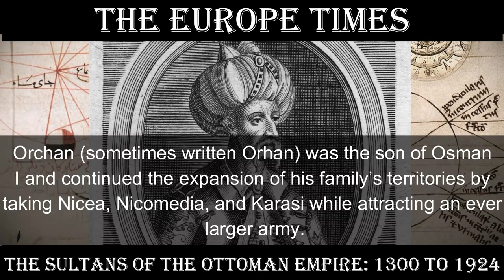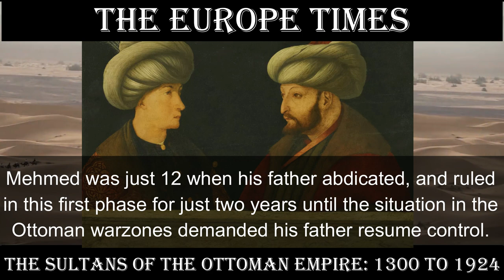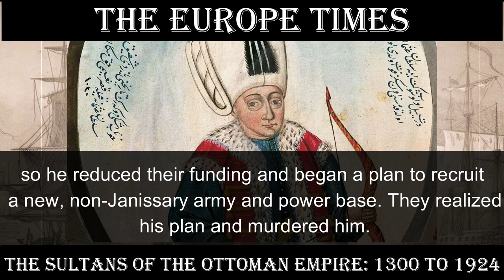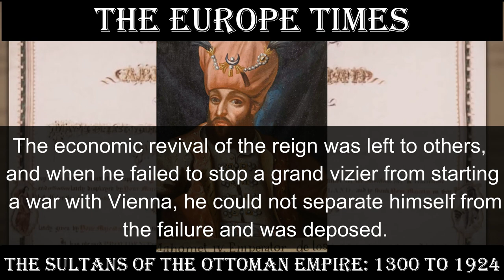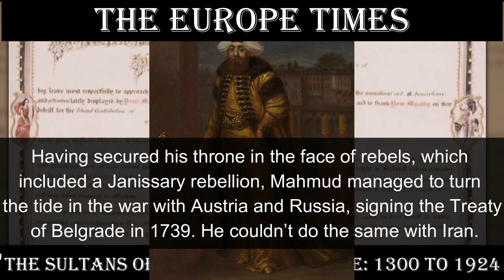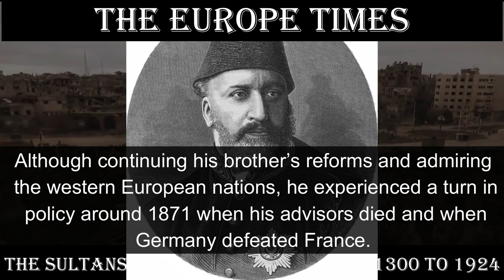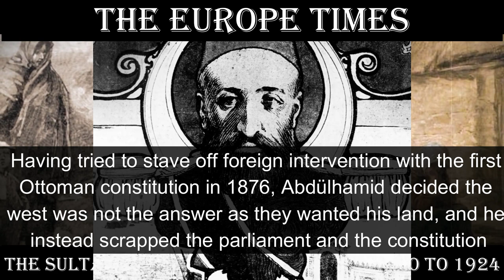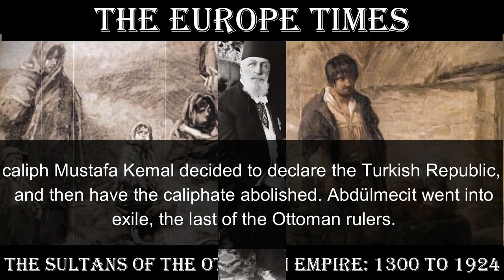The Sultans of the Ottoman Empire: 1300 to 1924 | the europe times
In the late 13th century a series of small principalities emerged in Anatolia, sandwiched between the Byzantine and Mongol Empires. These regions were dominated by ghazis—warriors dedicated to fighting for Islam—and ruled by princes, or "beys." One such bey was Osman I, leader of Turkmen nomads, who gave his name to the Ottoman principality, a region which grew vastly during its first few centuries, rising to become a massive world power. The resulting Ottoman Empire, which ruled large tracts of Eastern Europe, the Middle East, and the Mediterranean, survived until 1924 when the remaining regions transformed into Turkey.

A Sultan was originally a person of religious authority; later, the term was used for regional rules. The Ottoman rulers used the term sultan for almost their entire dynasty. In 1517, Ottoman Sultan Selim I captured the Caliph in Cairo and adopted the term; Caliph is a disputed title that commonly means the leader of the Muslim world. The Ottoman use of the term ended in 1924 when the empire was replaced by the Republic of Turkey. The descendants of the royal house have continued to trace their line to the present day.